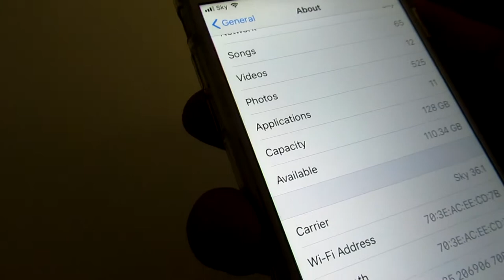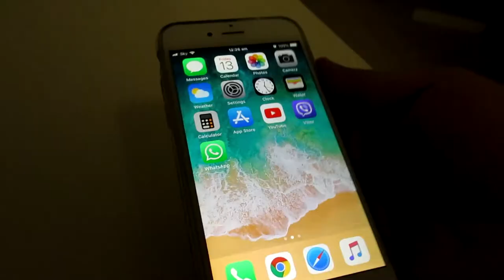How to Find and Copy your iPhone's IMEI Number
Tutorial Video Showing you Quickly on How to Find your Apple iPhone IMEI Number,as you need it when you call Apple or to Copy your IMEI Number and Paste it when you contact Apple and Chat with them.

Educational Video about Finding the IMEI Number or MEID Number.